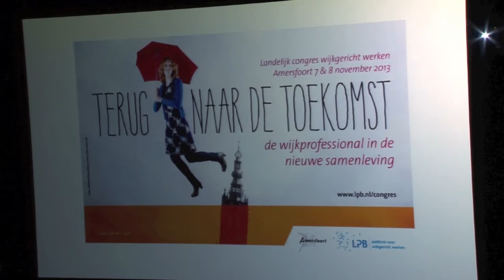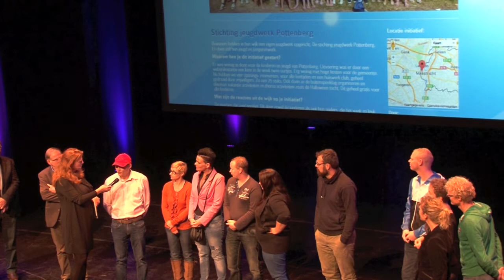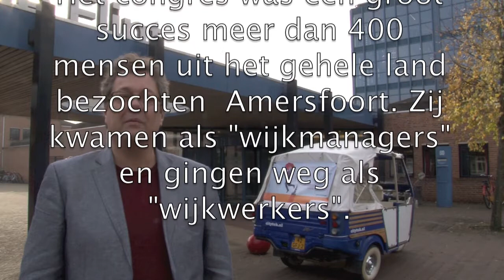LPB congres de award winnaars van 2013.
Elk jaar kiest het Landelijk Platform Buurt- en Wijkgericht Werken een van de initiatieven van het afgelopen jaar als beste. Het werd dit jaar de buurtwinkel uit Gassel bij Cuijk.